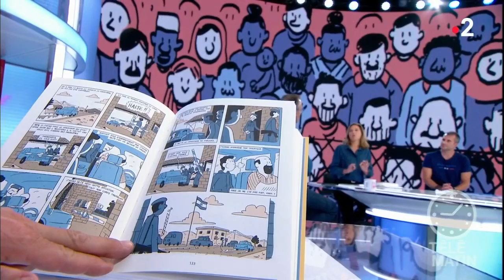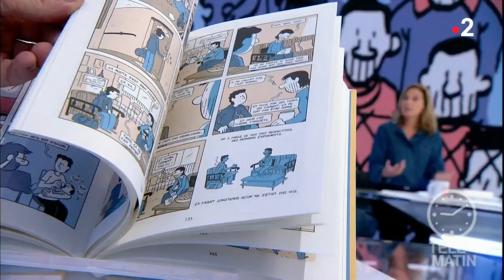Mots - Au fil des pages…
La bande dessinée est devenue un très bon moyen de raconter le monde d’aujourd’hui…